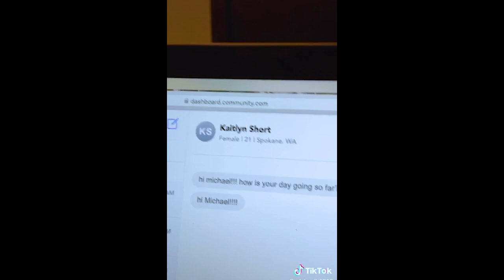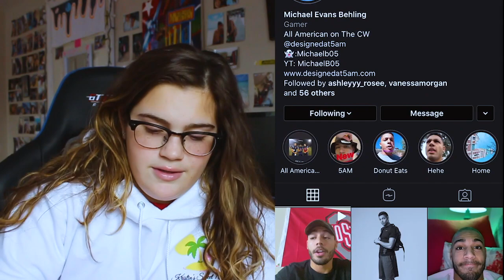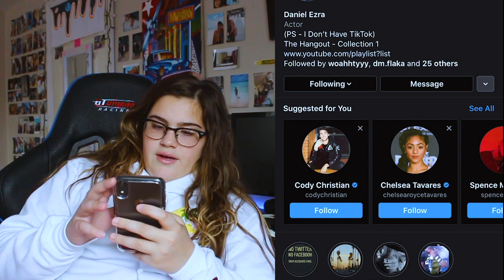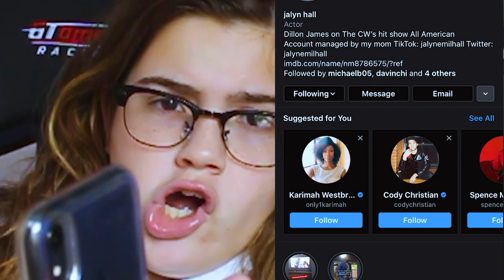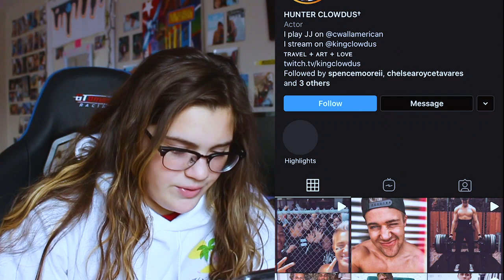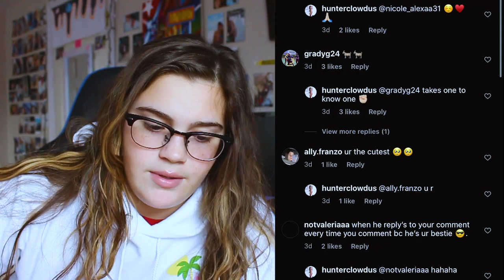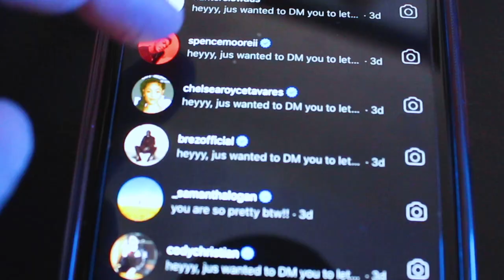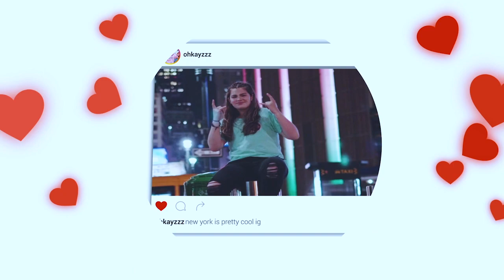I DM'ed and TEXTED the CAST of ALL AMERICAN! | MICHAEL BEHLING RESPONDS?!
Today I texted and DMed some of the cast of the show All American on the CW Network. Some might have responded, you'll have to see.

BEST FRIEND SURPRISES BOYFRIEND WITH GUCCI! SHOPPING AT THE GUCCI STORE!

1V1 DLC WEAPON BATTLE ON BLACK OPS 3 AGAINST A SUBSCRIBER! (SUBSCRIBER 1V1 SERIES ON BLACK OPS 3!)

-KayZ